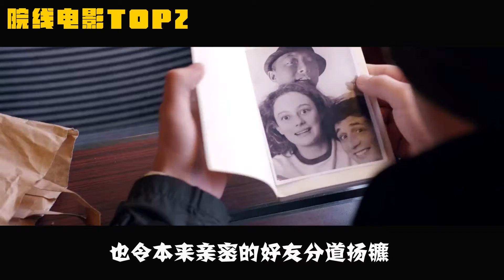《火星电影情报站》91 18岁以下需要陪同观看的《湮灭》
本期院线电影题材多样大走国际路线，神秘科幻题材《湮灭》带你踏上死亡之旅，中法“联姻”合拍情调文艺片，共同领略西藏绝美风光，更有巨石强森硬汉再度来袭。